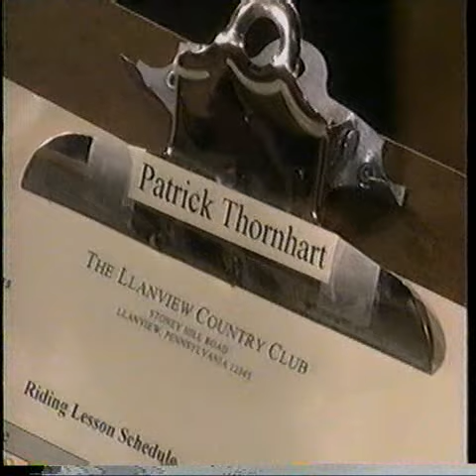OLTL Todd and Blair, "A Little Too Wild" Pt.6